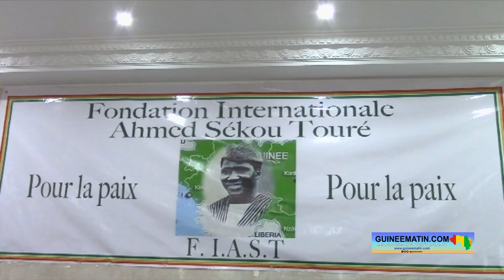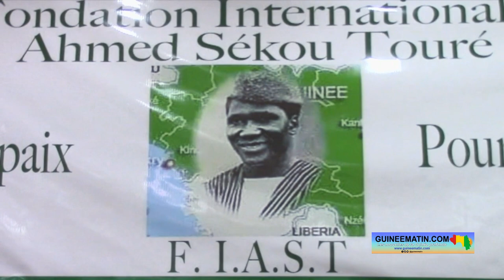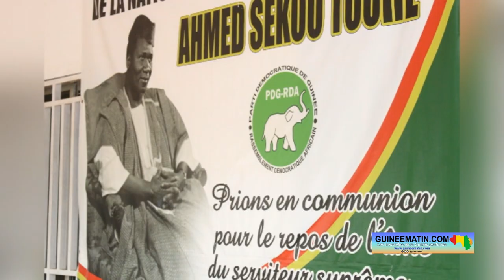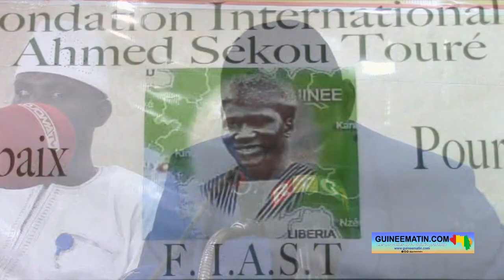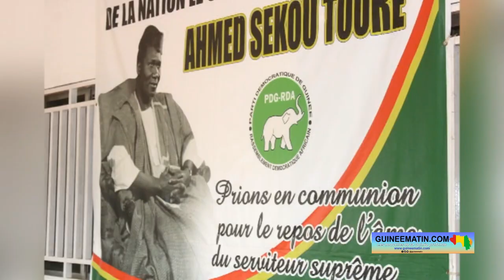La FIAST demande au Col. Doumbouya d'intervenir pour que la justice américaine libère Mohamed Touré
Ce jeudi, 25 août 2022, la Fondation Internationale Ahmed Sékou Touré (FIAST) a célébré ses 8 ans d'existence en République de Guinée. Cette date marque surtout le discours historique du camarade Ahmed Sékou Touré. En recevant le Général De Gaulle à Conakry, celui qui sera le premier président de la Guinée indépendante avait annoncé au chef de l’État français la préférence de la liberté à la colonisation. C’est ce discours du syli qui est la référence des promoteurs de la Fondation Internationale Ahmed Sékou Touré.

À travers donc une conférence de presse organisée à la maison commune des journalistes, les responsables de la FIAST ont déclaré les objectifs de leur structure. Elhadj Fodé Mandiaye Magassouba, le président de ladite fondation, a remercié les invités de marque qui rehaussé de leurs présences à la rencontre.

Pour sa part, l'administrateur général de la Fondation Internationale Ahmed Sékou Touré, a quant à lui livré les actions menées par sa structure depuis sa création, en 2015. Ibrahima Sory Camara a fait des plaidoyers auprès du président de la Transition pour s'impliquer pour la libération de Mohamed Touré, fils du président Ahmed Sékou Touré, emprisonné aux États-Unis d'Amérique.

Enfin, Elhadj Mamadi Sanassi Keita, le président d'honneur du PDG-RDA, a félicité les responsables de la fondation internationale Ahmed Sékou Touré, pour leur initiative.

Ci-dessous, l’essentiel de la conférence de presse en vidéo :